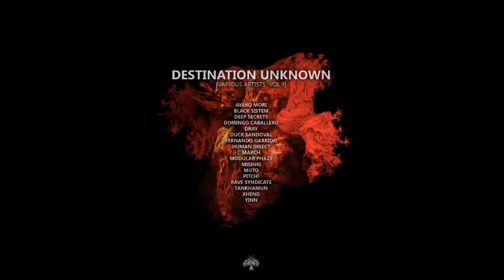Black Sistem - Regenerated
If any artist or label do not agree with their tracks being uploaded in our channel, please send us message and track will be removed.